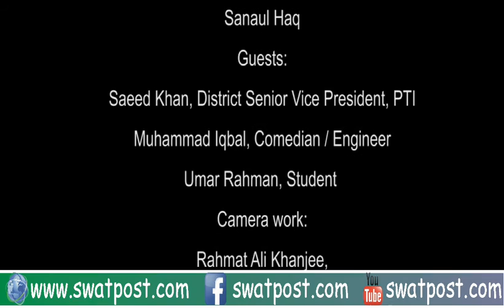Swat Talk Show EP 1 with Sanaul Haq